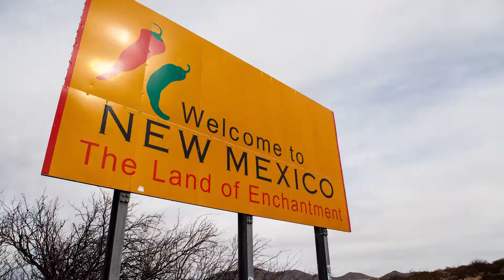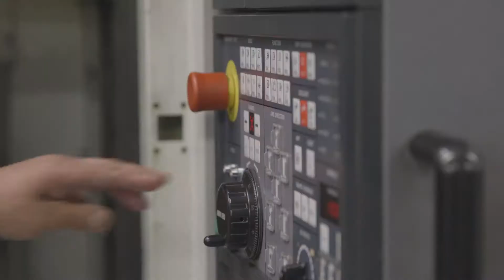DACLC Legislative Kickoff Video 2017